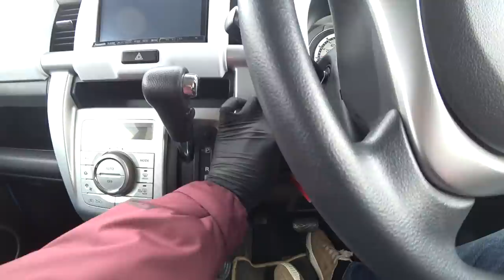АВТОРЫНОК ЖИВ НОВИНКИ ЗАВОЗЫ АВТО ОТ ДЕШЕВЫХ ДО ОЧЕНЬ ДОРОГИХ АВТОРЫНОК В ВЫХОДНОЙ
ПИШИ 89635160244